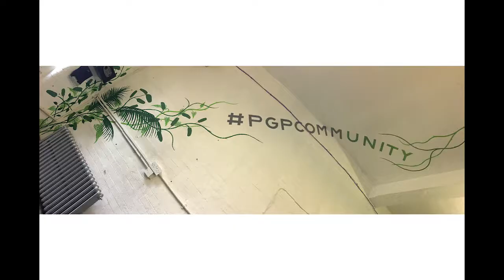Urban Jungle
Commission for PGP London. Painting for the recepetion area of Panther on London, Clerkenwell.